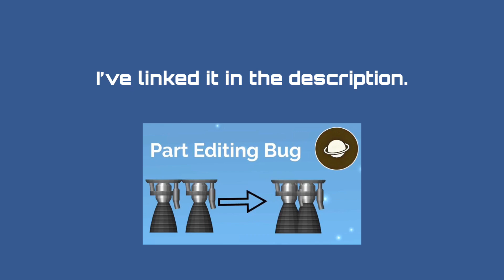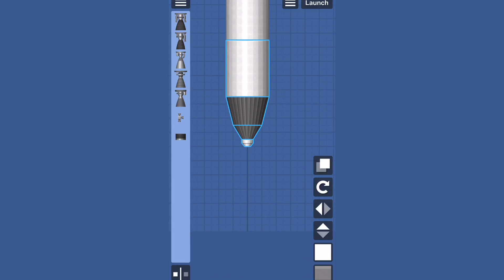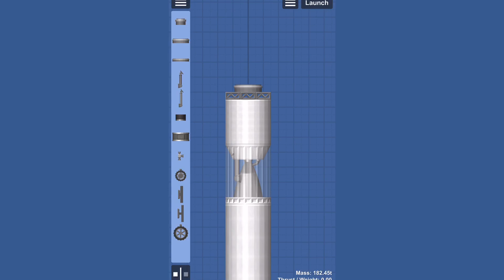How to build the SpaceX Falcon 1 rocket in SpaceFlight Simulator 1.5 | SFS